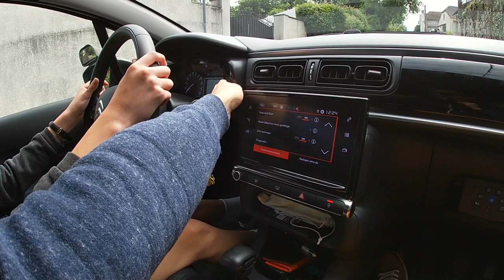Il n'a que 4 heures de conduite ! (Avec Victor)